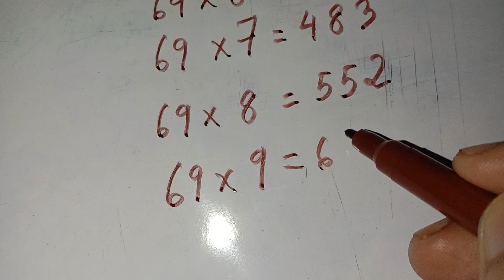Multiplication table of 69